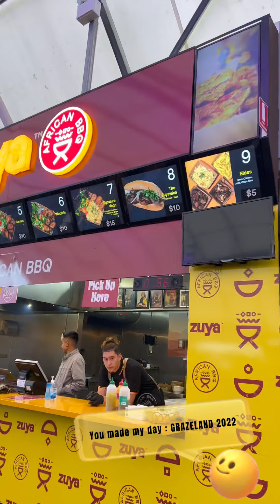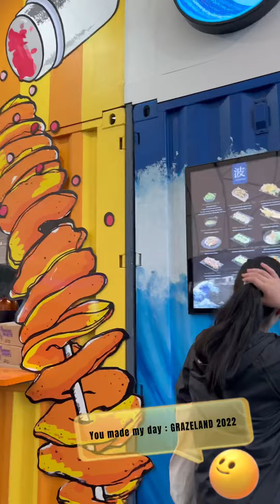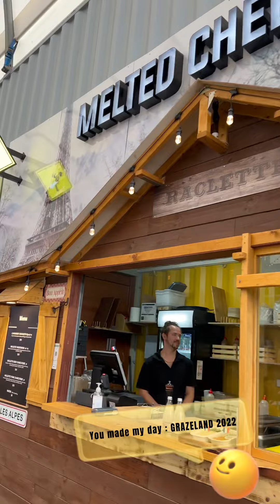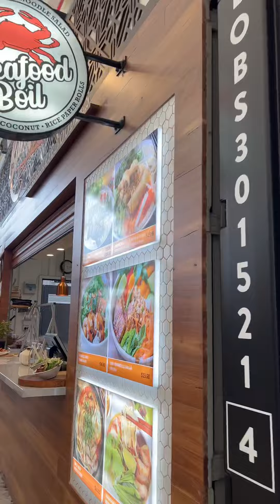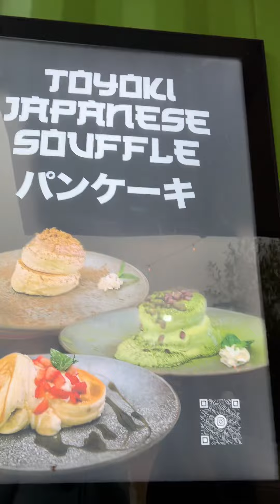Wonderful weekend with my kiddos ♥️♥️